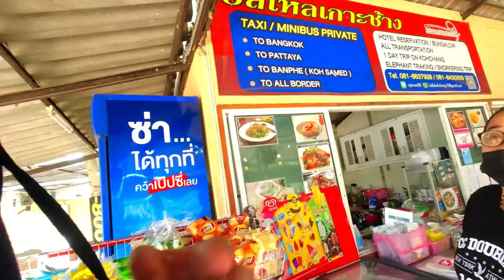I Arrived On A Tiny Thai Paradise Island (Koh Mak)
I Arrived On A Tiny Thai Paradise Island (Koh Mak) - East Thailand Island Trip Ep. 5

Off to a new island. Today we are traveling from Koh Chang to Koh Mak. The islands are basically right next to each other, but still I had to go on quite a long journey back to the mainland first before making it to Koh Mak. This island is relatively unknown, small and looks like a tropical paradise. Let’s see how the journey to reach this tiny Thai paradise island here in the Trat province went and what are my first impressions from Koh Mak.

📷 M Y G E A R